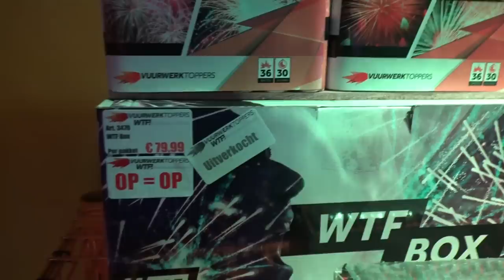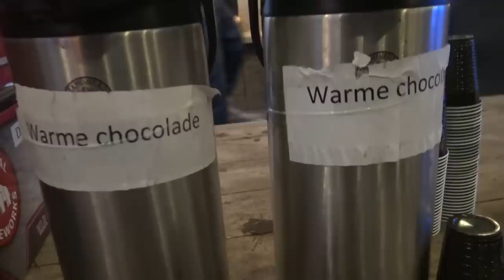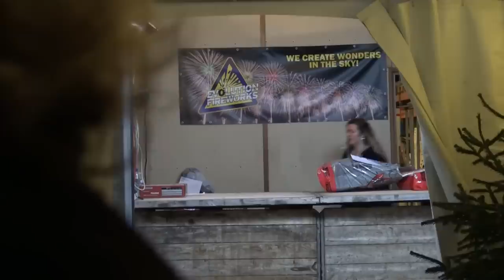Mega VEEL vuurwerk ophalen in Nederland!